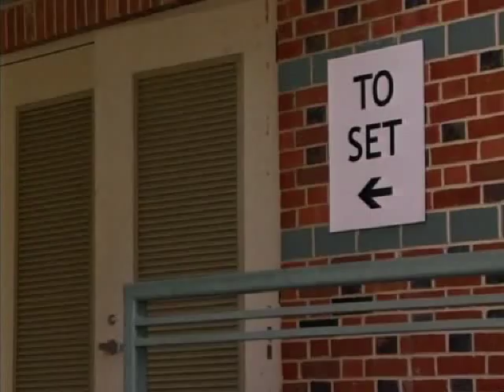MDs (2002) 1x02 (Part 2/3)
MDs Season 1 Episode 2 Part 2 of 3.